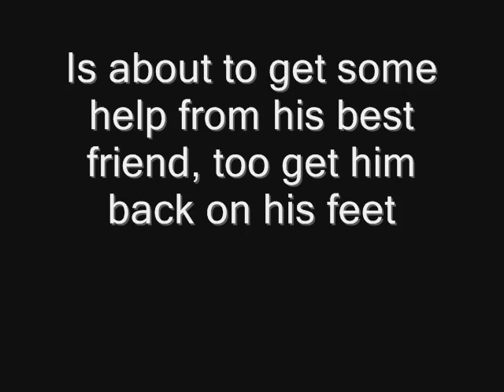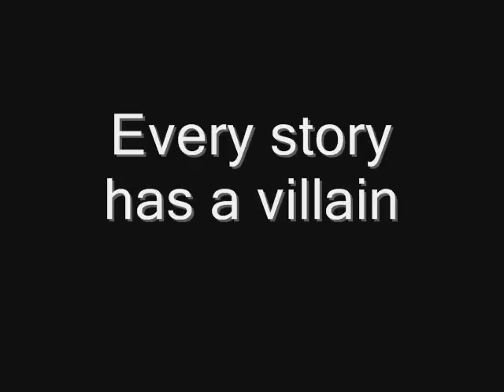Basement Larry Trailer- Matthew Tuck